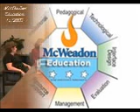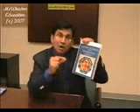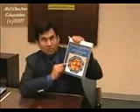e-learning questions and answers session - Group Facilitation - Massive open online course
Unit 1: Introduction to Open and Distributed Learning Environment
 (Apologies for low vide quality)

SmallGroup Facilitation

Narrator:
A group of students went thru the E-Learning Planning and Management Course Unit 1 Lecture and have some questions they would like to discuss with the local facilitators in the Washington DC metropolitan area. A special session was scheduled between students and the local facilitators Dr. Badrul Khan and Dr. Kelee Plagis.  What follows is a result of this session.

Small Group facilitation occurred between three students Marc, Lily, and Maureen with the facilitators Dr. Khan and Dr. Plagis.